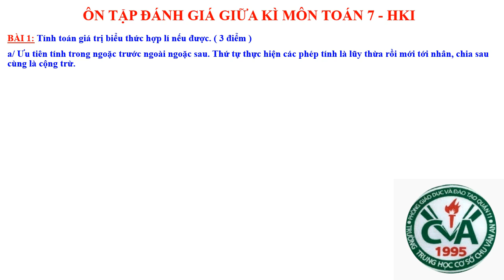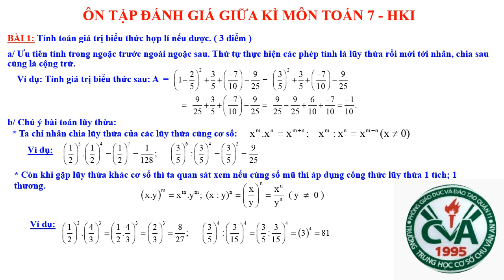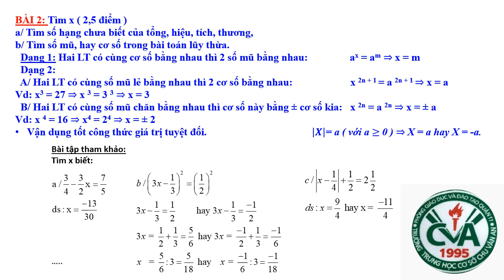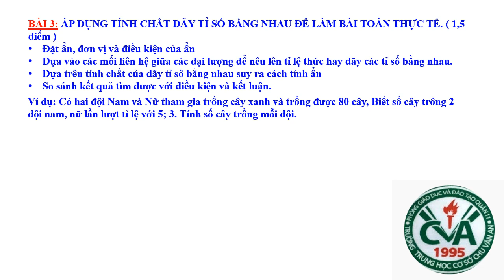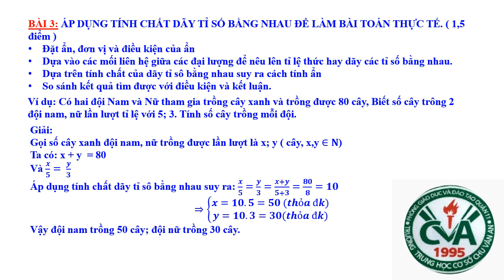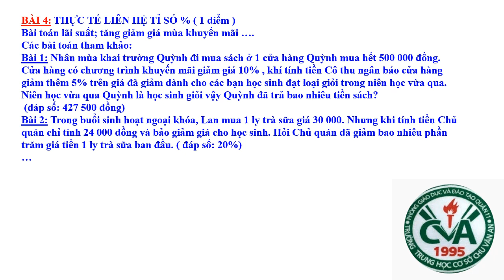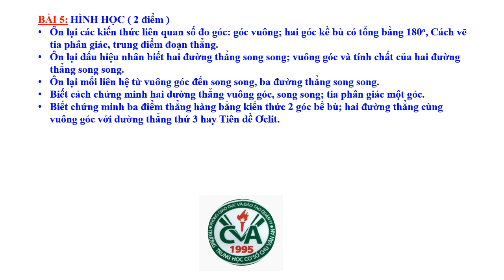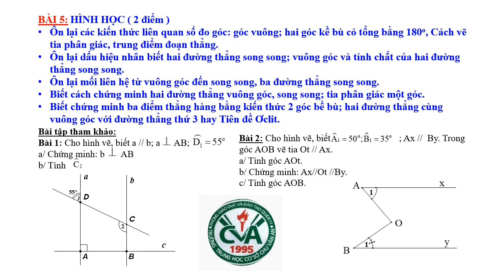TOÁN 7 - Bài Ôn Tập Kiểm Tra Định Kỳ Giữa HK1 (2020-2021)